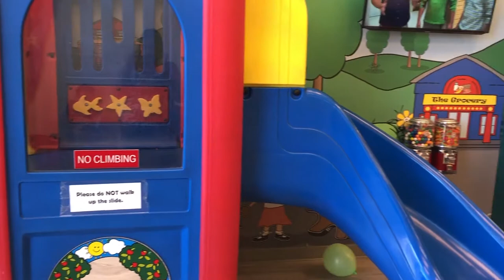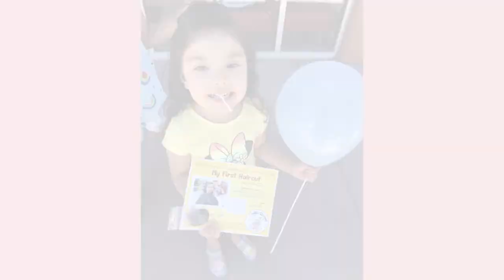Serenity's First Haircut! Cookie Cutters Review #2 | Trinity and Serenity